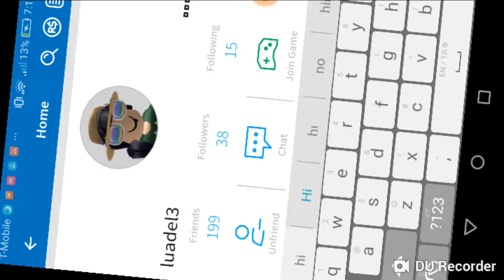Playing with my friend Vicky and Lau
Vicky this is for you